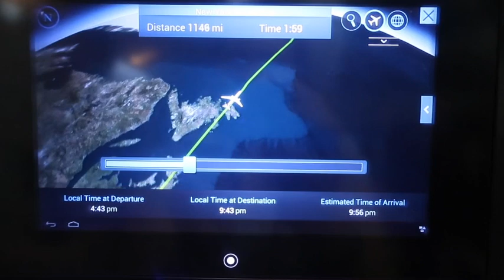Knitting Expat VLOGMAS - Day 20 - Travelling To London!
Welcome to the Knitting Expat Podcast Channel ... For the month of December I have decided to take part in Vlogmas and use it as an opportunity to document my Daughters first Christmas. We have a lot of travel and other things happening this month anyway so I'm not sure how much time I will have for regular podcasts this month ... in any case I hope you will enjoy these little snippets from our daily life.

This video was recorded on 19th Dec 2017

Links to everywhere you can find me online are below!

Happy Knitting :)